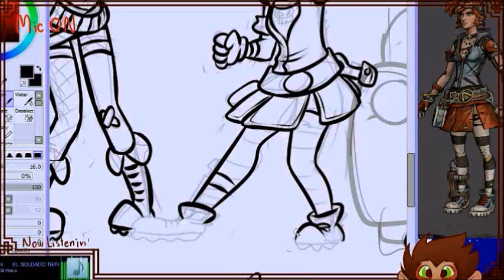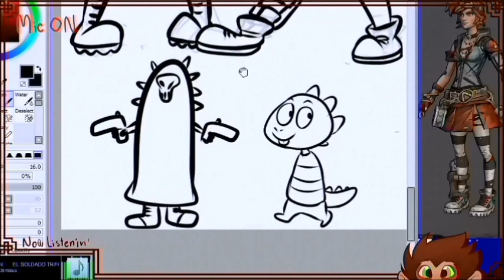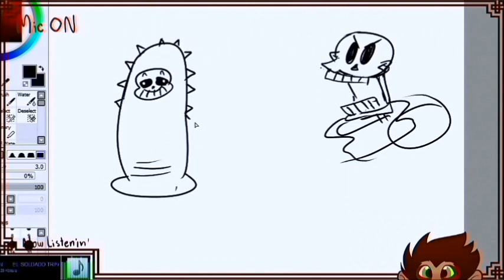Stream Shenanigans: Gael's favorite Overwatch character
best fanart ever everyone else go home